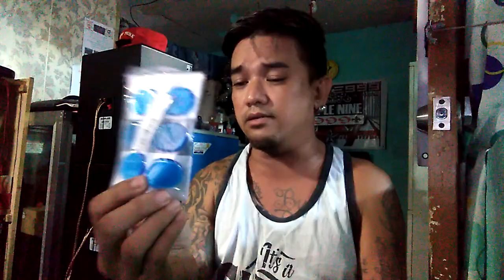snare drum damper gels from lazada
eliminates overtones and unwanted resonants
only php80 from lazada global collections plsu 50 pesos delivery charge

hatawa na mga bossing lets raknrowl !!!